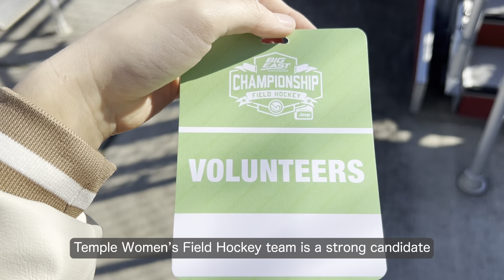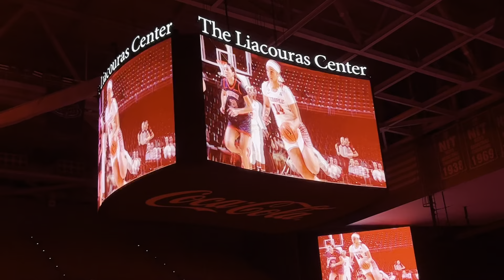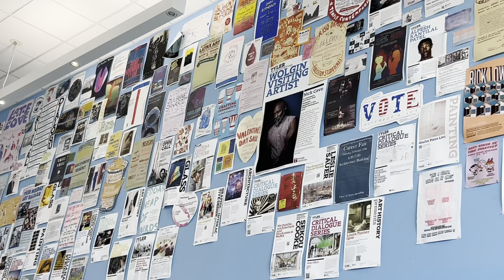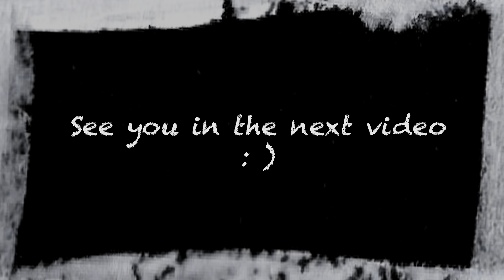Fantastic sport season just started | Angel in Temple Vlog #3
November is another fantastic season starting for sport events…check out my video to see Eagles’ game, Big East Conference field hockey Championship,Temple Women’s Basketball, and visiting Tylor school of art in Temple!

Chapters:
00:11 Big East Conference Field Hockey
00:35 Eagles vs Cowboys game
01:51 TempleWBB game
02:19 visiting Tylor school of art